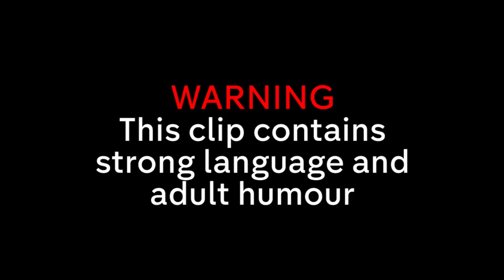The Awkward Moment When You See Your Headmistress Outside of School | Derry Girls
The girls secretly catch the bus to Belfast for a Take That concert, but it's not long before they see a familiar face...